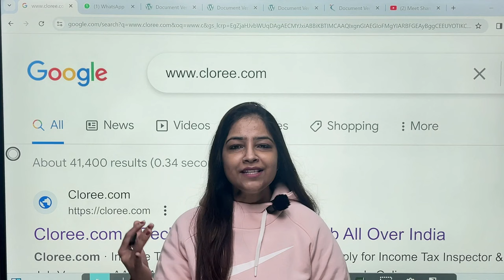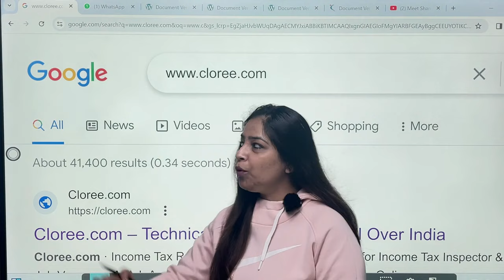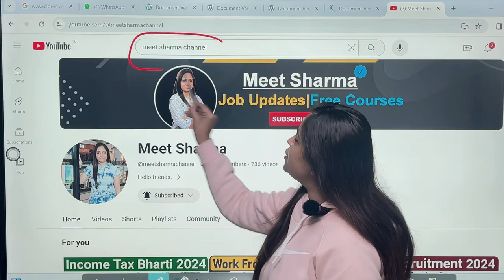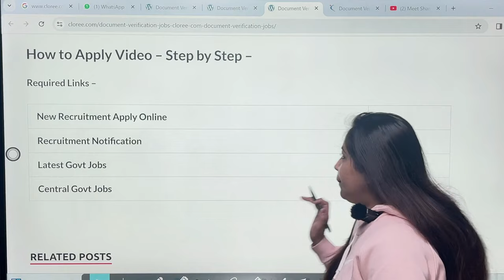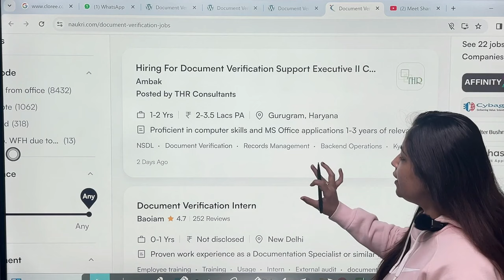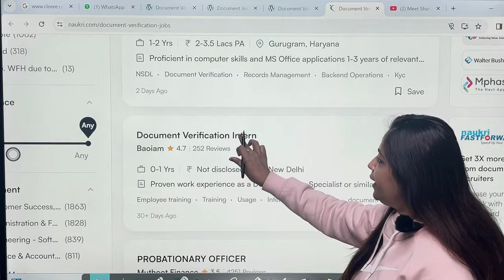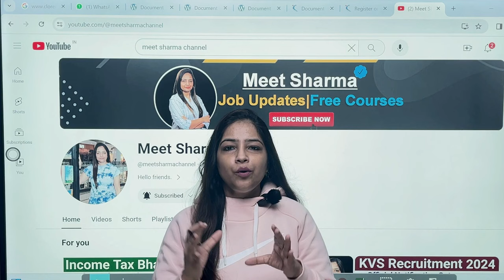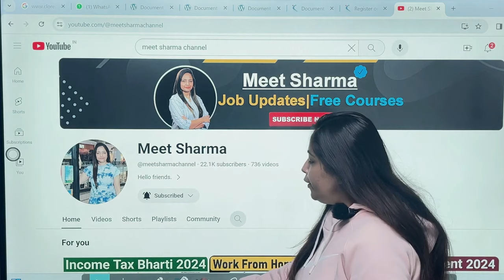Document Verification Job|Work From Home Job|Permanent Jobs 2024|Govt Jobs Jan 2024